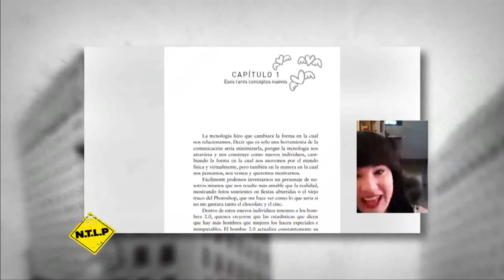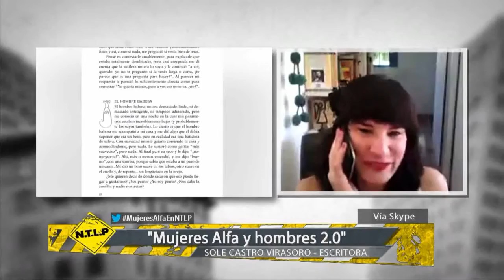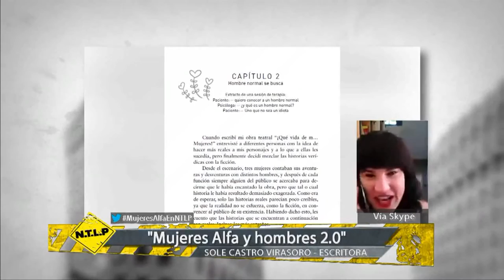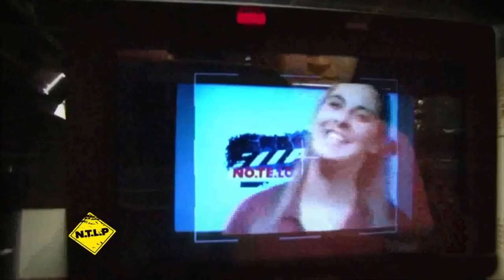Entrevista en Canal Quatro de Córdoba - Parte I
Entrevista a Sole Castro Virasoro en el programa "No te lo pierdas" transmitido por Canal Quatro de Río Cuarto, Córdoba.